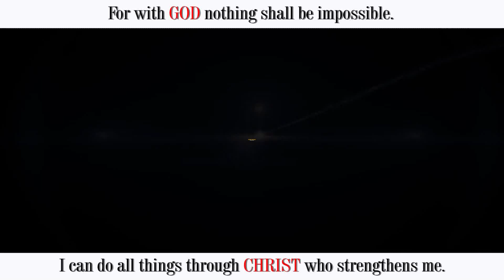Bwe Karen Song " K mih̄ byā Bhweh́ phō " ( We are Bwe Karen )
Bwe karen Song 2017